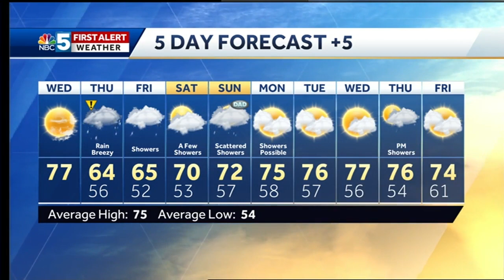Video: Sunshine Wednesday, periods of rain Thursday (6/12/19)